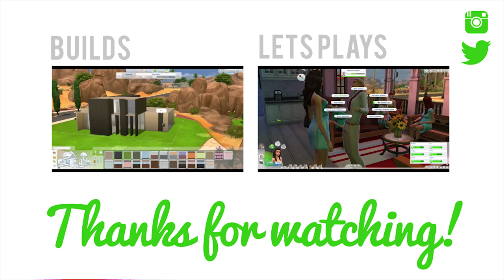Let's Play The Sims 4 Barbie — Part 20 — Ken's Party